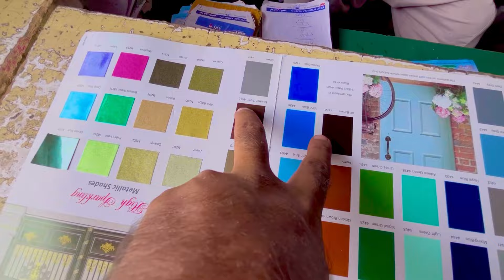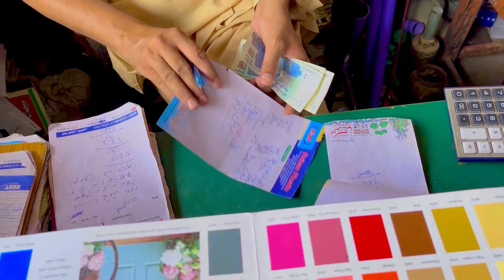Room Colour Ho Gia 🤗 | Begum Ki Khushi Pori Ho Gai Masha Allah 😍😍